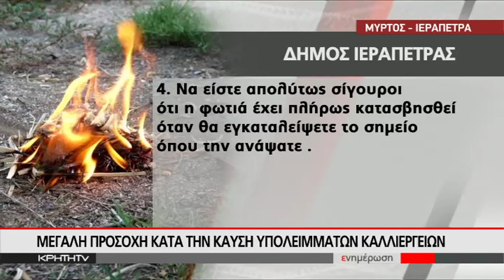"ΜΑΧΗ" ΜΕ ΤΟΝ ΠΥΡΙΝΟ ΕΦΙΑΛΤΗ